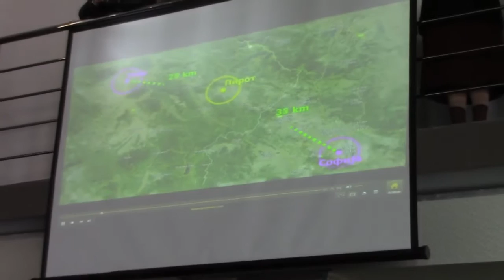Intoniranje himne 19. 11. 2015.